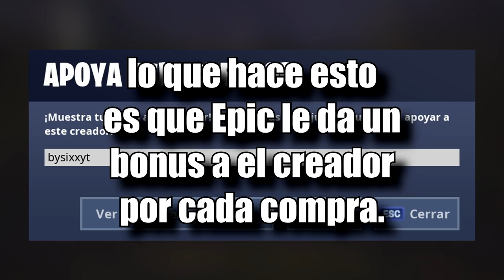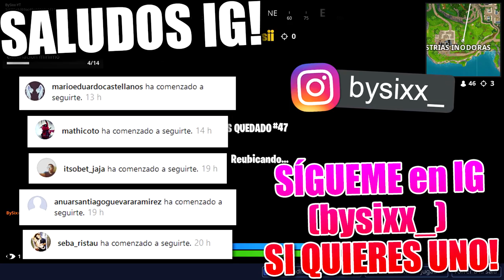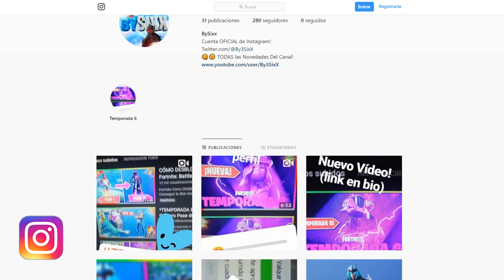¡¡ El SECRETO Del Soldado Calavera....!! Fortnite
hoy os Enseño el COLOR SECRETO del Soldado Calavera, UN ESTILO / COLOR NUEVO que está OCULTO dentro de Fortnite!!
Skin del Soldado Calavera PERSONALIZACIÓN SECRETA Fortnite: Battle Royale Fortnite Halloween🎃

👁️👁️Debes ver: "6 Cosas Que No Sabías Sobre El Leviatán en Fortnite: Battle Royale"